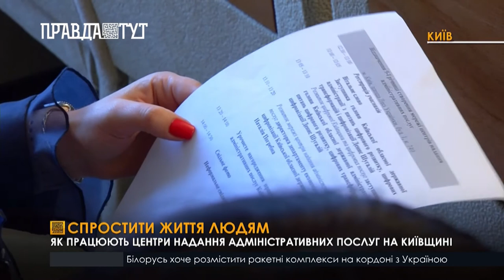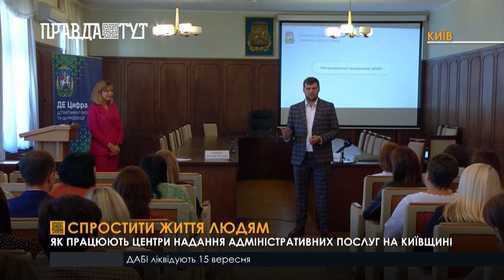Дев’ята річниця закону про ЦНАПи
Дев’яту річницю закону про Адміністративні послуги відсвяткували у Київській обласній державній адміністрації. Свято розпочалось з нагородження найкращих працівників, яких визначили за кількістю наданих послуг та відгуками громадян.